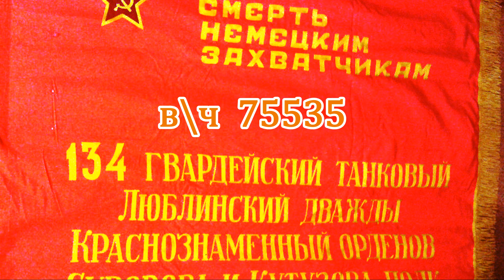служба в ЮГВ Венгрия 78-80г.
Венгрия ЮГВ 78-80г.  Кишкунхалаш в\ч 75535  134-й гвардейский танковый полк рота связи , зам.ком. радио взвода , нач. р\ст  КШМ командира полка БТР-60пв Р-145БМ "Чайка"  №131